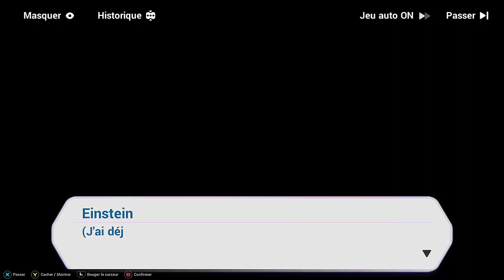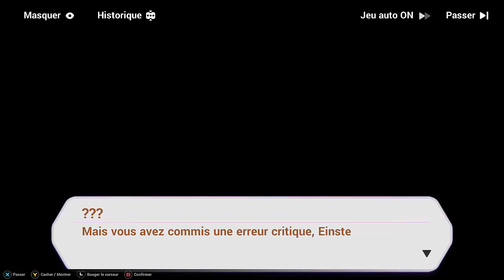Honkai Impact 3rd - Chap 10 : Sous les Profondeurs #02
Honkai Impact 3rd, Chap 10 : Sous les Profondeurs